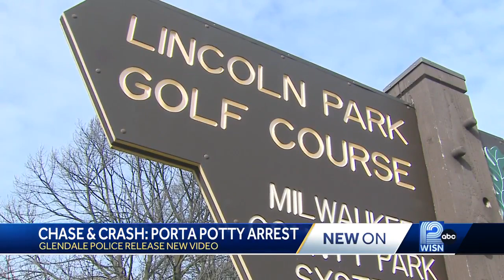Glendale police release body camera footage of chase, crash, Port-a=Potty arrest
The video shows the chaotic scene on Port Washington Road on Wednesday in Glendale.